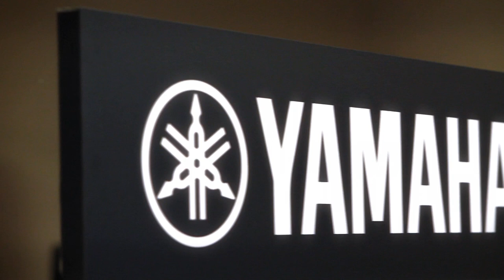Den Dekker Muziek winkel video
In de showroom bij Den Dekker Muziek in Kapelle vind u meer van 800 m2 muziekinstrumenten.

Kijk op voor ons aanbod.